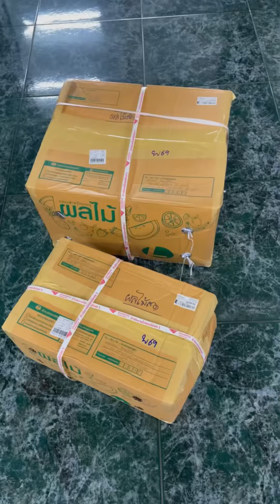วันเกิดคุณแม่ 3/02/2567